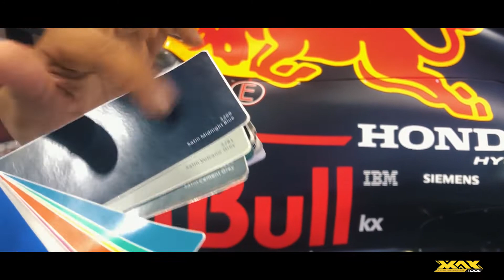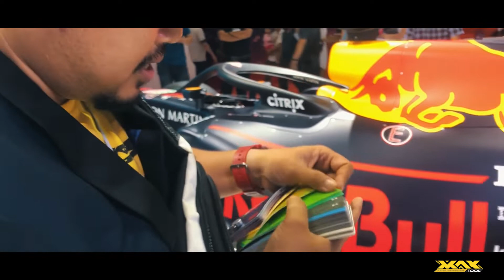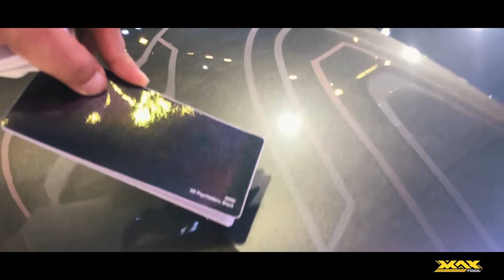[VMS2019] Vietnam Motor Show 2019 và Review màu xe cùng MaxTools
Ngày 23/10/2019, Triển lãm Ô tô Việt Nam (Vietnam Motor Show 2019) đã chính thức khai mạc tại Trung tâm Hội chợ và Triển lãm Sài Gòn SECC.

Nhân dịp này, MaxTools và DDMedia đã đến tham quan và reviews một số màu xe tại triển lãm so với Catalogue màu decal của 3M 1080 và 3M 2080 mới nhất MaxTools đang phân phối tại Việt Nam.

Quý khách có nhu cầu mua decal 3M 2080 và 1080 chính hãng có thể gọi cho Max Lê - 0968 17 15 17 để xem màu và mẫu dán thử nhé.

🛠 MaxTools cung cấp:
Địa chỉ : 150 Nguyễn Cư Trinh, P. Nguyễn Cư Trinh, Quận 1, TP. HCM
Điện thoại: 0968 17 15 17 (Mr. Cường)